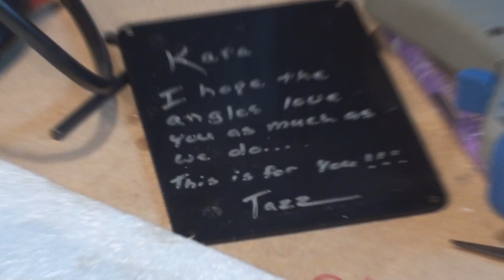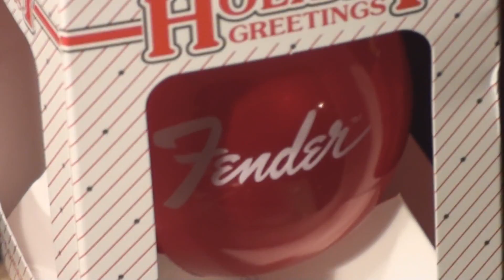Jackson Performer Kelly Guitar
Another wacky Bar Setup Fun Ride !!!
Floyd Rose Tremolo